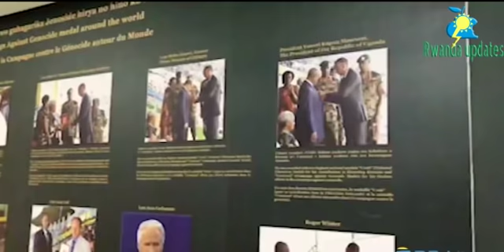VIDEO🚨AGASHYA MW'IFAMU YA H.E PAUL KAGAME N'ABAHUNGU BE:GEN MUHOOZI YAGABIWE INYAMBO NYISHI CYANE!